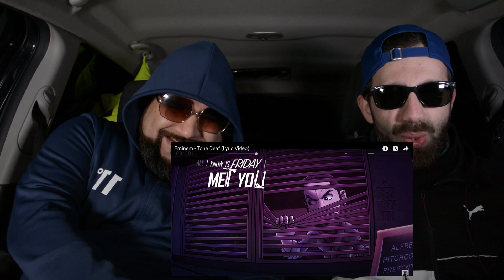Eminem - Tone Deaf LYRIC VIDEO UK REACTION! (2021) THE GOAT!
This is our reaction to EMINEM - TONE DEAF LYRIC VIDEO (2021)